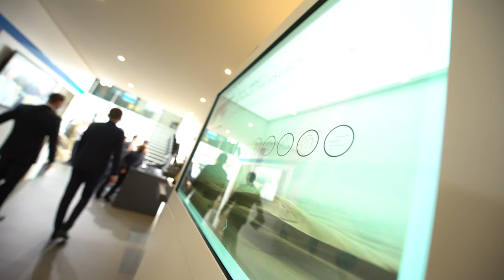Rheinmetall – Impressions of Eurosatory 2018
Rheinmetall, a market leader in the areas of environmentally friendly mobility and threat-appropriate security technology, presents a comprehensive array of products for operational superiority at Eurosatory 2018.

On Tuesday, 12 June 2018, Rheinmetall unveiled the Lynx KF41 next generation combat vehicle, debuting configured as an infantry fighting vehicle with the new LANCE 2.0 turret. Highly survivable, adaptable to diverse environments, extremely agile, hard hitting, and with huge payload reserves, the Lynx KF41 is a next-generation combat vehicle designed to confront the challenges of the future battlefield like no other.